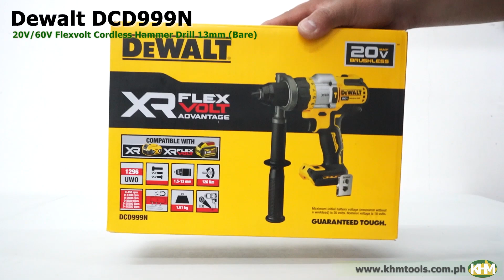Quick Unboxing Dewalt DCD999N 20V60V Flexvolt Cordless Hammer Drill 13mm Bare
Dewalt DCD999N 20V/60V Flexvolt Cordless Hammer Drill 13mm (Bare)

FLEXVOLT ADVTANGE tool technology: the tool uses intelligent electornics to sense what battery is in the tool and increase power and torque when using FLEXVOLT batteries
51% more power when using DCB547 XR FLEXVOLT 9Ah battery compared with DCB184 18V XR 5Ah battery
42% more power when using DCB546 XR FLEXVOLT 6Ah battery compared with DCB184 18V XR 5Ah battery
Strong 3-speed all-metal transmission ensures longer service life and service life
An electronic clutch with 11-position torque regulator ensures optimum precision when turning screws
All metal chuck for improved grip on drilling and screwdriving accessories
LED with delay and flashlight function that improves visibility on the foot
With a powerful smart trigger, you can fully control the tool for all applications
Take advantage of more power using 18V XR tools with FLEXVOLT ADVANTAGE technology. A unique electronic module with pack identification technology enables the tool to recognise when an XR FLEXVOLT battery is attached and unlock even more power. The DCD999 delivers up to 42% more power when paired with a DCB546 XR FLEXVOLT 6Ah battery versus a DCB184 18V XR 5Ah battery. Engineered for speed and durability, other features include an all metal 3 speed transmission, DEWALT built brushless motor and full metal ratcheting chuck with carbide inserts.

Specifications

Battery Voltage
18 V
No Load Speed (BPM)
0-500/1500/2250
Chuck Capacity [Metric]
1.5-13 mm
Max. Drilling Capacity (Masonry) [Metric]
13 mm
Product Weight [Metric]
1.61 Kg
Number of Speed Settings
3
Power Source
Cordless
Cordless
Battery Type
Li-Ion
Max. Drilling Capacity (Metal) [Metric]
15 mm
Depth [Metric]
70 mm
Is it a Set
No
No
Beats per Minute
38250
Max. Drilling Capacity (Wood) [Metric]
55 mm
Product Length [Metric]
213 mm

3 Year Limited Warranty